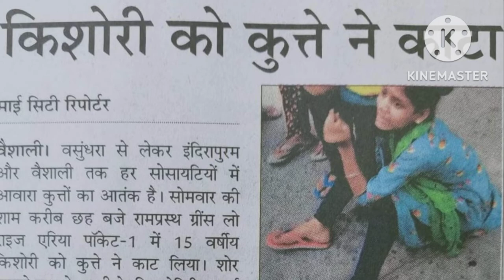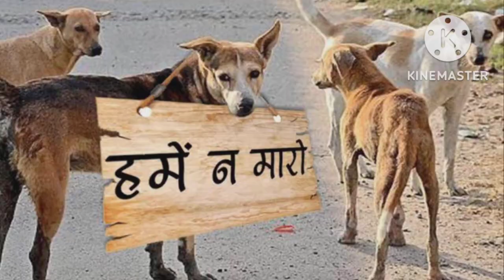केवल मेल डाग क्यूं/ फीमेल क्यूं नहीं/why only male dog/ why not female/news & veiws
केवल मेल डाग क्यूं/ फीमेल क्यूं नहीं

इधर कुत्ते पालने का शौक काफी बड़ा है।आजकल सोशल मीडिया पर गली मोहल्ले के कुत्तो पर काफी फोकस किया जा रहा है। यूट्यूबर गली मोहल्लों में सजे सजाऐ सेट पर सूटिंग करते नजर आ जायेंगे। इन्हें लाड़ में लड्डू तो कही कुछ और नाम देकर वाह वाही लूटते नजर आ जायेगे। इनके प्रति सहानभूति रखने का संदेश दिया जा रहा है।सड़कों पर ड्रमों में इनके रहने व सोने के लिये घर बनाये गये है.
@history of farrukhabad